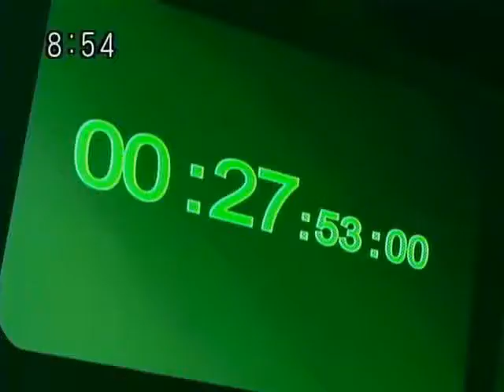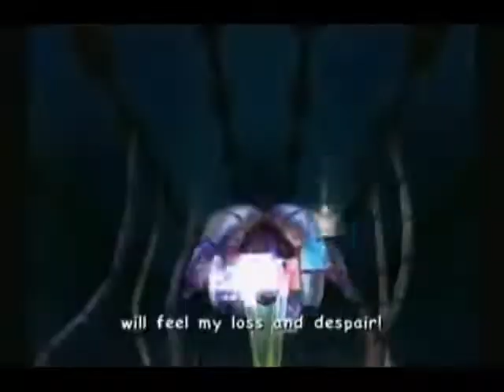Insanity of Professor Gerald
On the end of Random Madness time 5, I had the song 'They're coming to take me away' by Neuroticfish go with Prof Gerald. it seemed to suit it so I made an entire video with it.